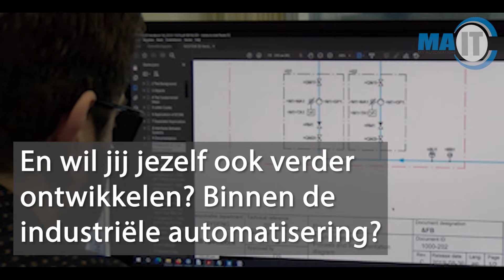Junior- en trainee hardware engineers gezocht voor onze vestigingen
Junior- en trainee hardware engineers opgelet. Voor onze vestigingen in Deventer, Eindhoven, Almere, Gorinchem en Assen zijn we op zoek naar jonge hardware engineers die zich snel verder willen ontwikkelen.

We bieden naast ruime arbeidsvoorwaarden iets veel belangrijkers; door onze eigen IA Professionals Hardware Academy en ons bijna onbeperkte trainingsbudget krijg jij de kans om echt stappen te maken.

Je volgt eerst de hardware academy en gaat daarna bij EPLAN het EPLAN certified engineer programma doorlopen. Zo ben je binnen twee jaar niet alleen een hardware engineer met ervaring, maar ook met EPLAN Certified Engineer achter je naam.

Meer over de IA Professionals Academy vindt je op;

Onze recruiters even app-en?
Kijk op of ze bereikbaar zijn.